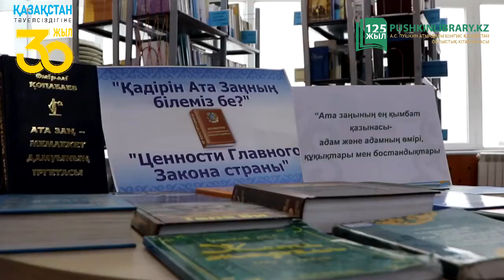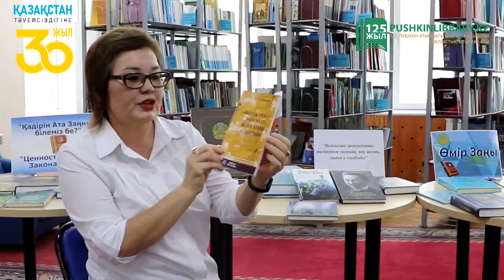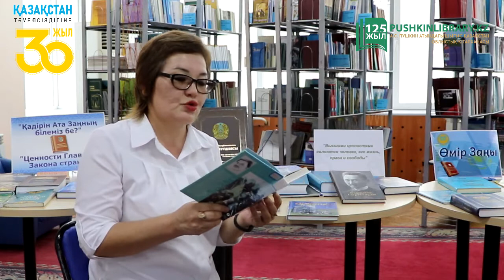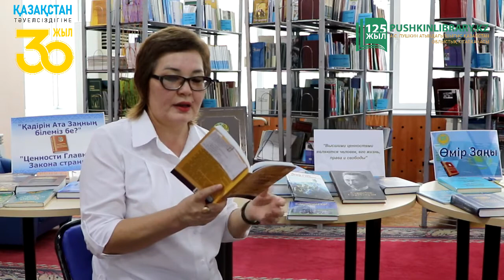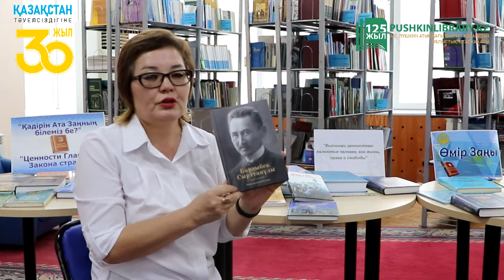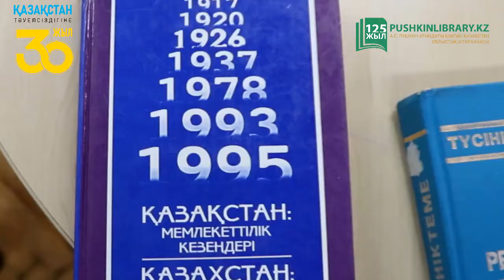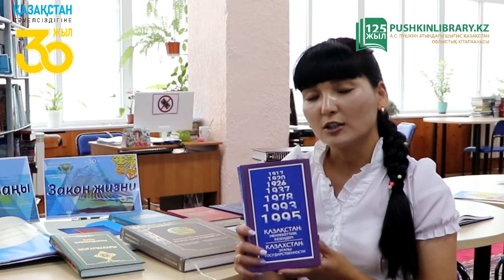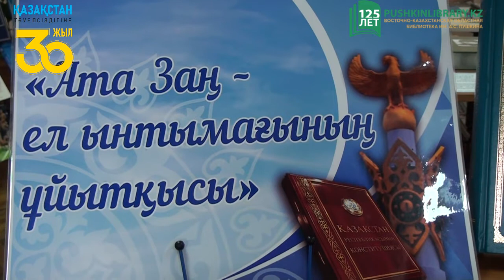Ата заң – ел ынтымағының ұйытқысы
Құрметті оқырмандар! Назарларыңызға  30 тамыз - Қазақстан Республикасының Конституциясы күніне орай ұйымдастырылған кітап көрмесіне бейнешолуды ұсынамыз.